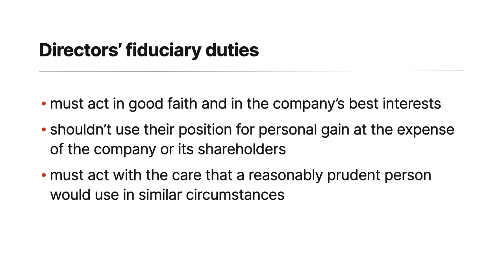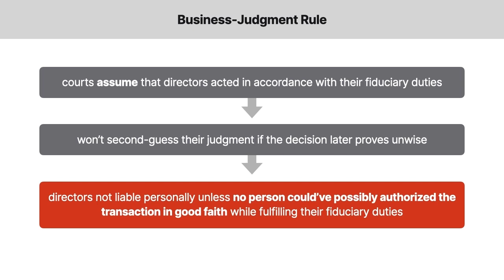Mergers & Acquisitions | The Decision to Sell | Lesson 21 of 26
Want more Mergers & Acquisitions lessons? Explore more video courses, transcripts, and M&A quizzes